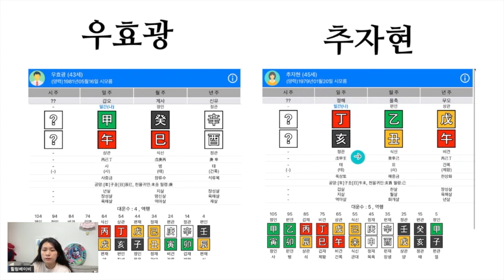우효광 추자현의 궁합은? 불륜설 극복 가능할까?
우효광 추자현 커플의 궁합을 보았습니다.